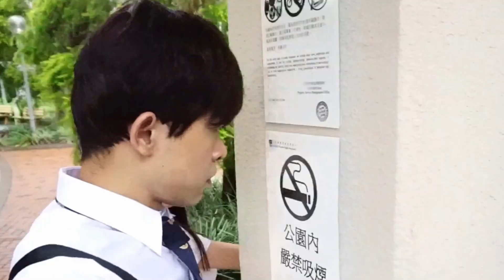【HeyFive救命台】香港上學必會患上的惡疾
HeyFive係由伍仔X晞哥的一個Youtuber男子組合，每逢上學日上載新影片。
HeyFive出片Channel :伍妞有伍仔